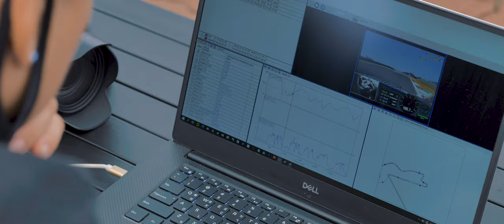Hyundai N Festival 영암서킷 N 페스티벌 참가 스케치 ( D.O Market & OVERLIMIT )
현대 N 페스티벌 마지막 라운드
DO Market & OVERLIMIT 참가 스케치

벨로스터N DCT 타임트라이얼